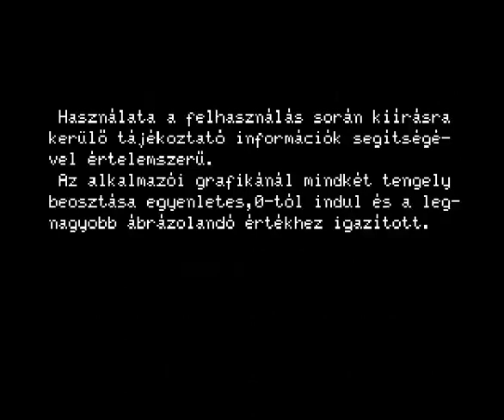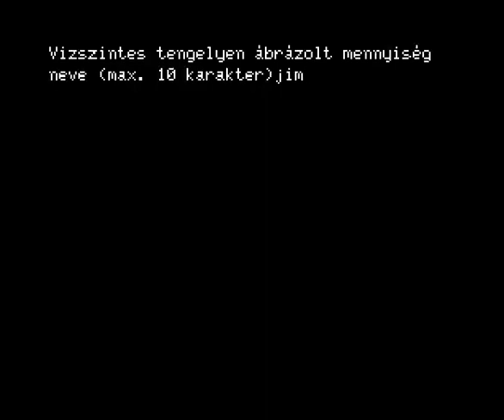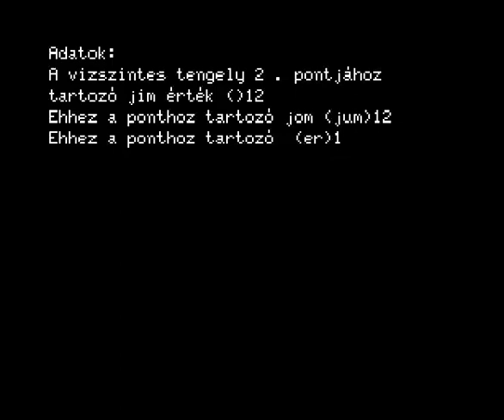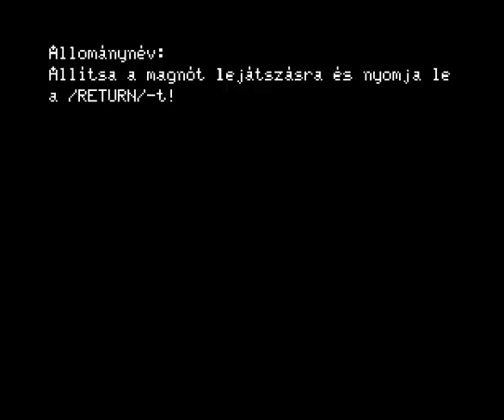Uni Graf 198x COMPUTER MICROKEY PRIMO MICRO KEY 1984 A B C 32 48 64 MIKROKEY